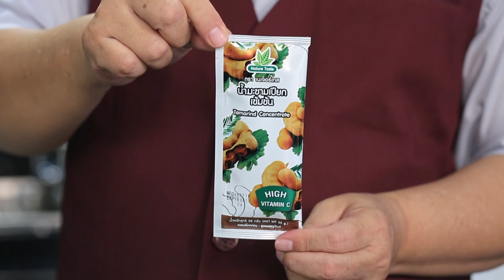Cooking Guru l EP 72 l เมนูขนมจีนผัดไทยกะทิ